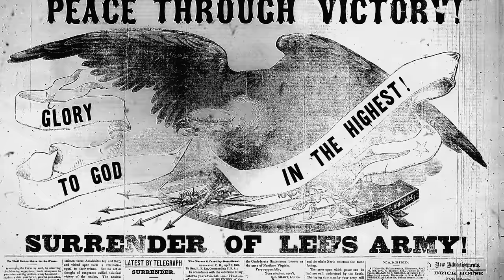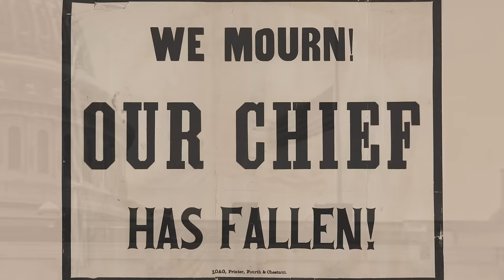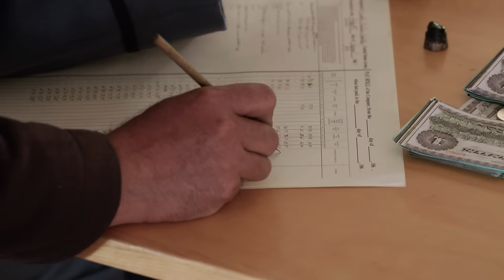Coming Home: Fort Snelling - 1865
The final weeks of the American Civil War were as dramatic as Minnesotans have ever experienced. Patricia Bauer describes the final days of fighting, the sorrow following Lincoln's assassination, and the relief of welcoming the state's soldiers home at last.

In 2015, staff at Historic Fort Snelling and reenactors from around the country gathered to retrace the return of the Second Minnesota Volunteer Infantry Regiment. The storied regiment returned by paddleboat and was mustered out at the same fort from which they left for war years earlier.